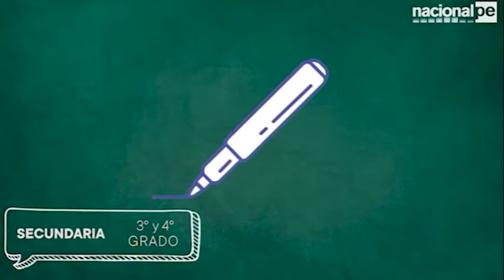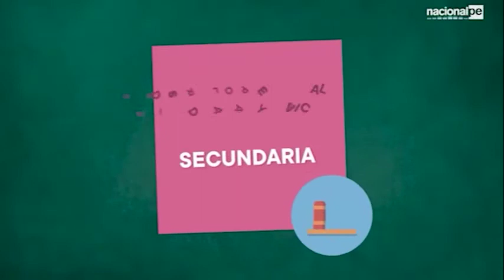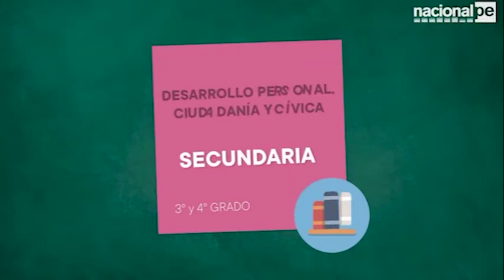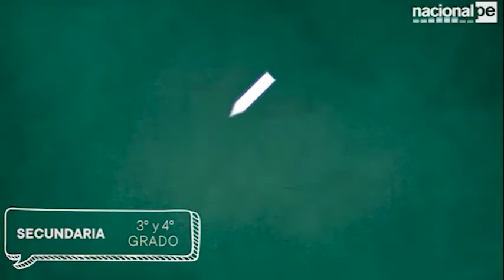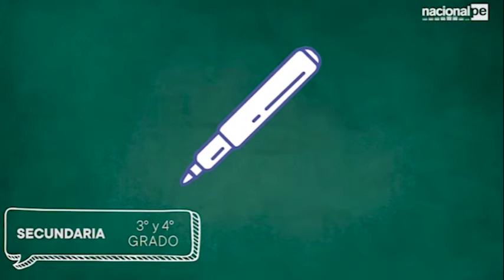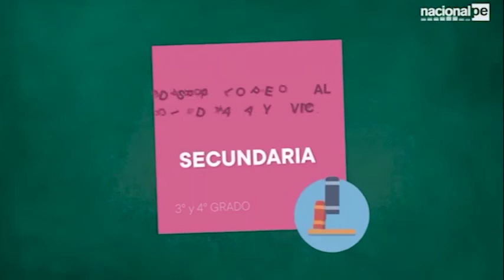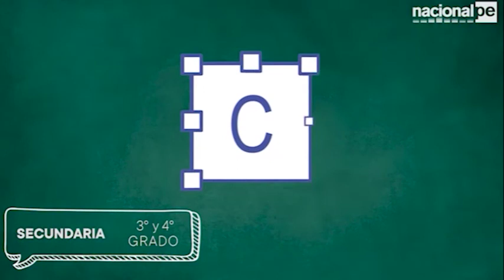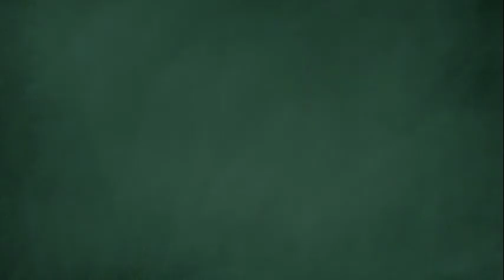APRENDO EN CASA - SECUNDARIA 3° Y 4° - DPCC - 29/05/20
Sesión 4 DPCC
Valoramos las prácticas culturales de nuestros pueblos y comunidades